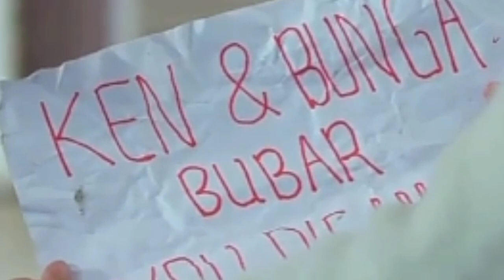LOVE STORY THE SERIES HARI INI 18 SEPTEMBER 2021 // KASIAN BANGET SI DINDA, SENJATA MAKAN TUAN !!